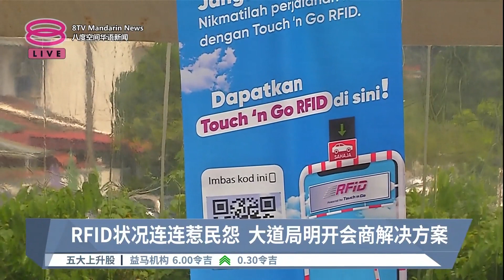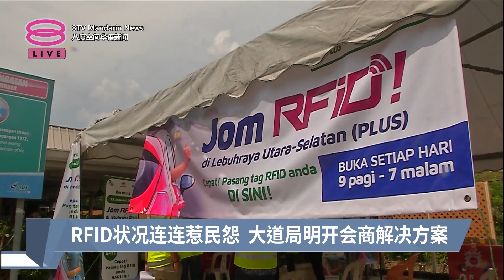水灾破坏多州基础设施 工程部拨逾2亿3千万维修【2023.01.12 八度空间华语新闻】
【水灾破坏多州基础设施  工程部拨逾2亿3千万维修】
我国多个州属去年年尾爆发大水灾，破坏基础设施，工程部长拿督斯里亚历山大透露，部门将拨出2亿3千2百万令吉作为维修费用。其中在东海岸，所需的维修费就占了将近2亿令吉，目前维修工作如火如荼进行中。

【今日主播】陈嘉荣 & 林思婷